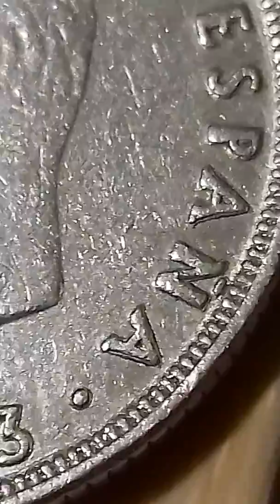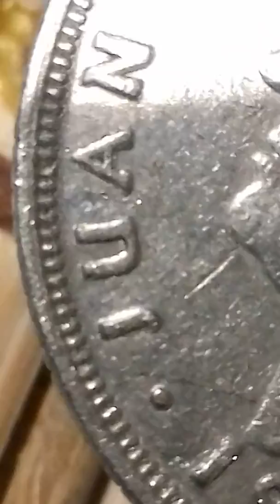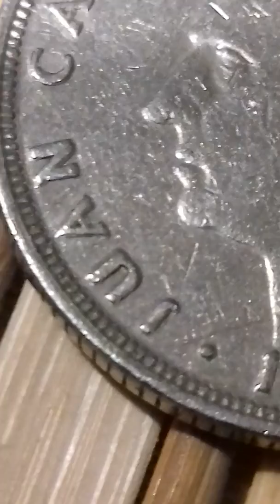. . 200€.. 25 PESETAS 1983 RARE DOUBLE DIE .. .. . , .. . .. .. . . . . . . . , . . . . . '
.. .. Rare for sale. .. . .